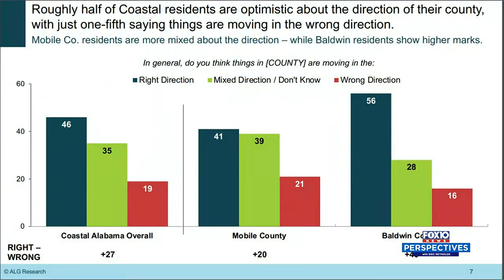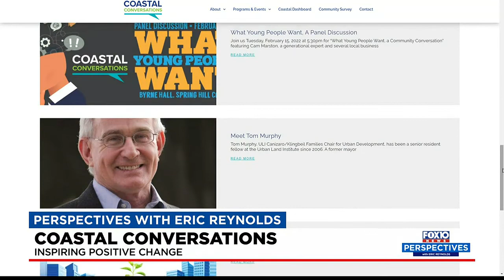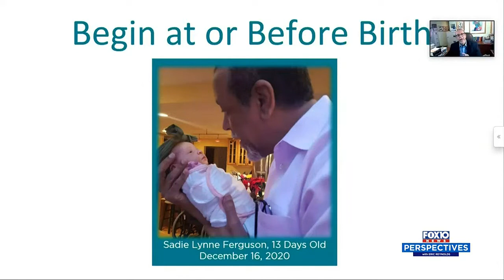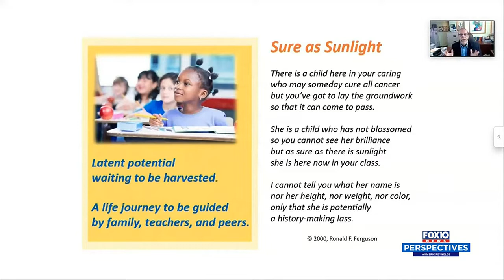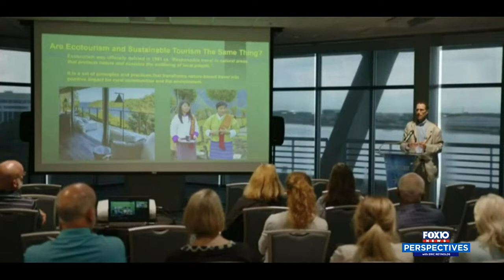Perspectives: Coastal Conversations